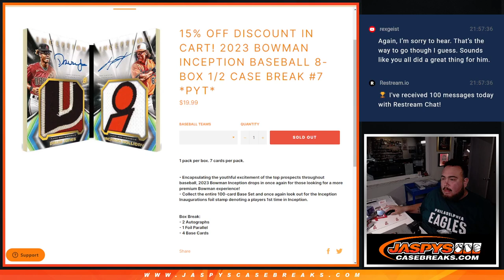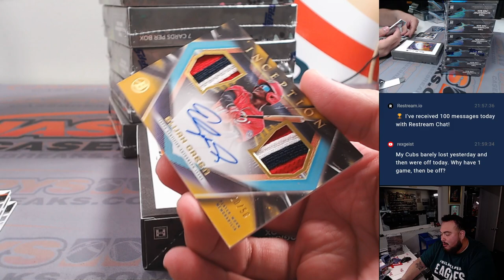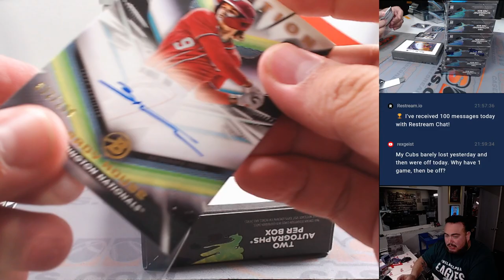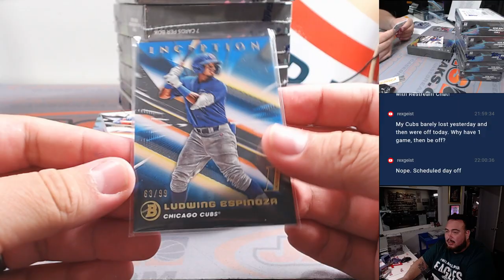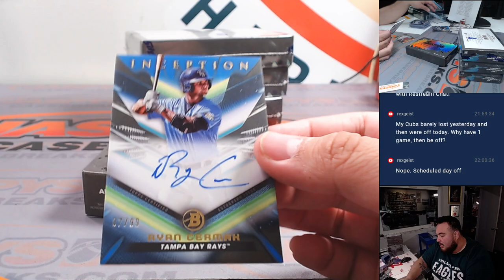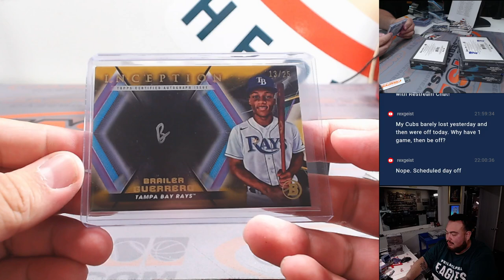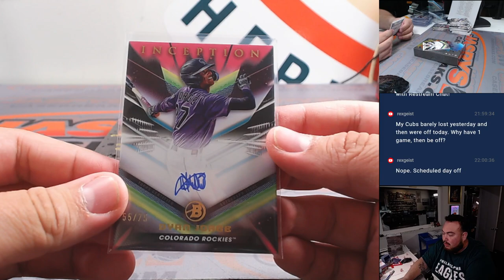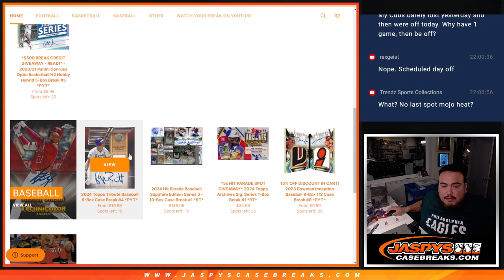F. 3/29/24 - 2023 Bowman Inception Baseball 8-Box 1/2 Case Break #7 *PYT*